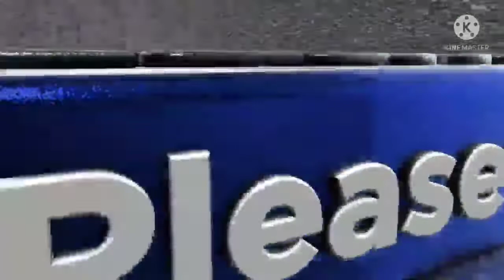श्री कृष्ण जन्माष्टमी की स्पेशल झांकी संकटमोचन आश्रम सोमैया नगर बाराबंकी।